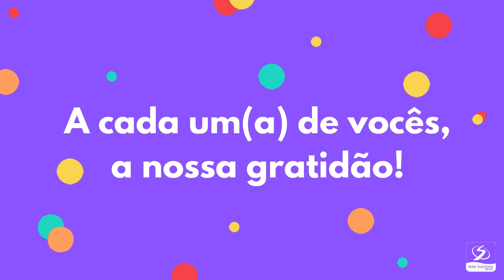Dia do(a) Pedagogo(a) - região norte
Para celebrar o Dia do(a) Pedagogo(a), queremos apresentar a vocês alguns dos nossos profissionais que fazem a diferença nas escolas salesianas da região norte. Hoje o dia é deles(as)! Somos gratos por todo esse trabalho incansável na formação integral de "bons cristãos e honestos cidadãos"! ❤️